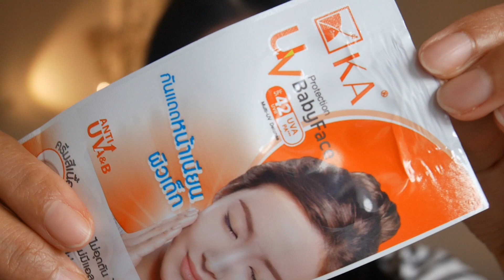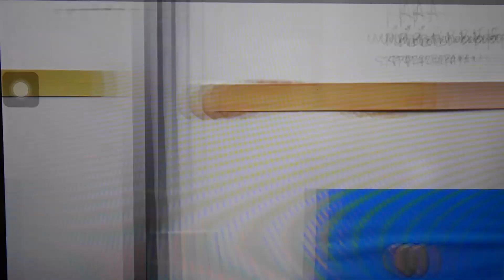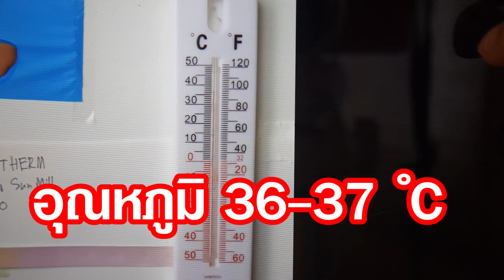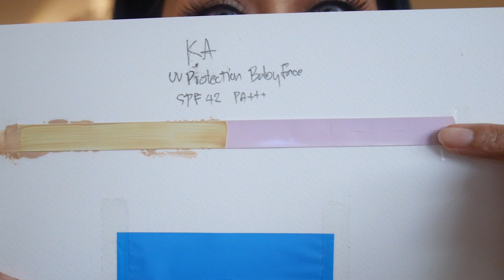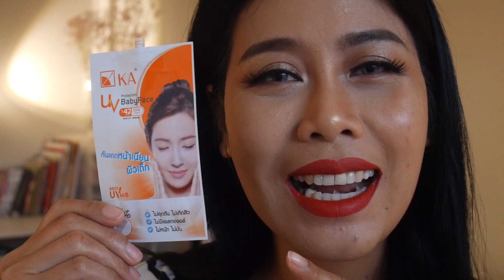รีวิว ครีมกันแดดซองเซเว่น 29 บาท KA UV BabyFace จะรอดหรือร่วง | BEAUTY MOUTHSY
เจ้เอากันแดดซองละ 29 [าท จากเซเว่น KA UV Protection Baby Face SPF42 PA+++ ที่ถูกขอให้รีวิวเป็นอันดับต้นๆมาทดสอบให้ดูค่ะคุณขา ทั้งความมัน ความกวอก ความหนา เอามาตากแดดในเวลา 60 นาทีแล้วจะเป็นไง บอกเลยว่าอึ้งมาก ตามไปดูได้ในคลิปเลยจ้า